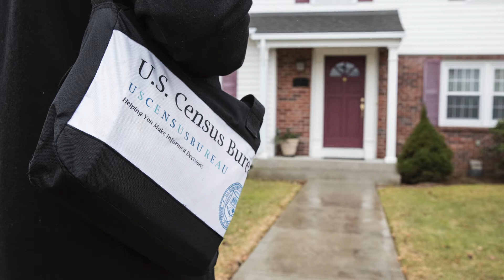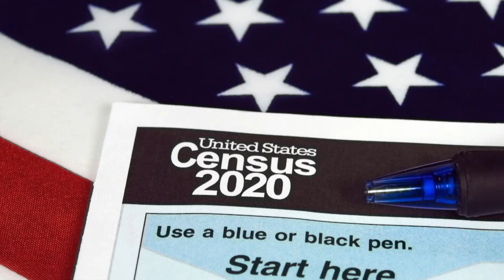Mankato HS (Bosnian Croatian) - "Every 1 Counts" 2020 Census